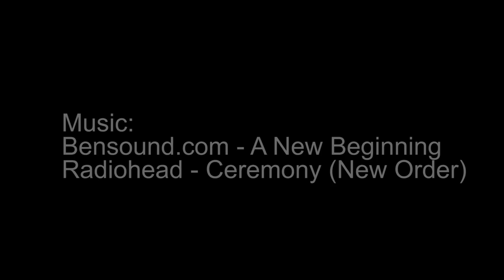Cycle-Smart International 2015 - Elite Women's Highlights - Day One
25th Annual Cycle-Smart International Cyclocross

Northampton, MA, Sat Nov 7 - Sun Nov 8, 2015

Presented by Verge New England Cyclocross Series Rounds 3 and 4, presented by Stan’s NoTubes and Cycle-Smart

Video highlights from the Elite Women's race on day one.